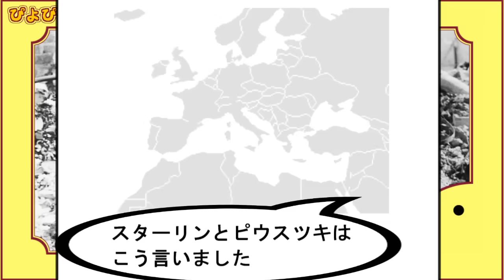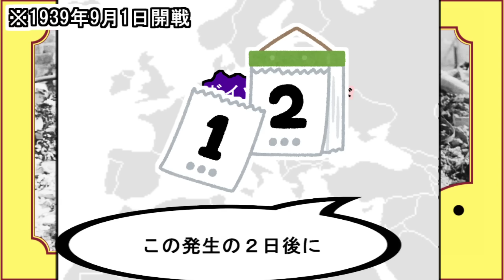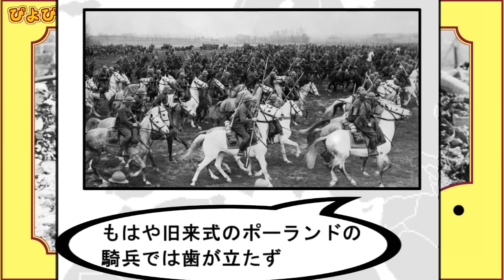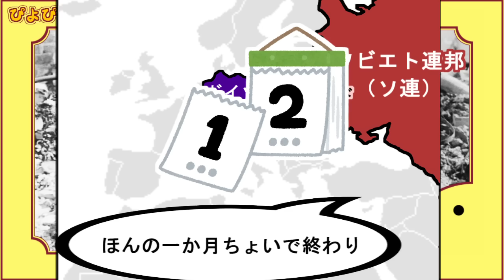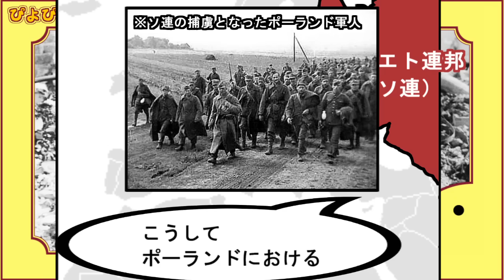小学生でもわかるヤバイ歴史・ポーランド侵攻【ＷＷ２第５弾】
第二次世界大戦（ＷＷ２）シリーズ続くかもしれません

・第二次世界大戦（ＷＷ２）シリーズ・目次

・その他用語
ポーランドのご先祖様的な国の右側・・・ポーランド立憲王国
ポーランドのご先祖様的な国の左側・・・ポズナン大公国
ポーランドのご先祖様的な国が従属させられてたロシアの国・・・ロシア帝国
ポーランドのご先祖様的な国が従属させられてたドイツの国・・・ドイツ帝国
ポーランド独立が独立した戦勝国の話し合いの結果の条約・・・ヴェルサイユ条約（十四か条の平和原則）
ポーランドがソ連に侵攻した戦争・・・ソビエト・ポーランド戦争
ロシア帝国が崩壊した後のロシアの内戦・・・ロシア内戦
ロシア内戦でポーランド軍が戦った謎の勢力・・・ボリシェヴィキ
ソビエト・ポーランド戦争の講和条約（ポーランドの領土拡大）・・・リガ条約
ソ連とポーランドの侵攻しません的な条約・・・ソ連・ポーランド不可侵条約
ソ連とドイツの侵攻しません的な条約・・・ドイツ・ポーランド不可侵条約
ドイツに対して決められてた国際条約・・・ヴェルサイユ条約の第１６０条
スペインで起きた内戦・・・スペイン内戦
スペイン内戦でヒトラーが応援した勢力の指導者・・・フランコ
ドイツに併合された周辺の地域・・・ズデーテン、オーストリア、チェコスロバキア
ソ連とドイツの侵攻しません的な条約・・・独ソ不可侵条約
フランスに逃げたポーランド政府・・・ポーランド亡命政府
ポーランド亡命政府の大統領（ローマのポーランド大使だったが急遽大統領に指名された）・・・ヴワディスワフ・ラチュキェヴィチ
ドイツが行ったポーランド人を抹殺する計画・・・タンネンベルク作戦
ポーランド人の抹殺の任務を担ったドイツの部隊・・・アインザッツグルッペ
ポーランド人が送られたソビエトの強制収容所・・・ラーゲリ
ソ連がポーランド人の遺体22000体を埋めたのが発見されて国際問題になった事件・・・カティンの森事件

※この動画の地図はいい加減です

・書籍『小学生でもわかる世界史』Amazonのページ↓